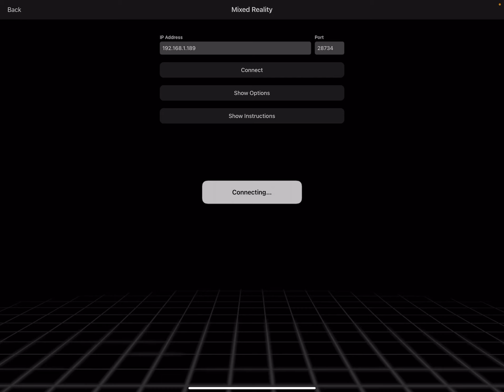Saliwang sword haha